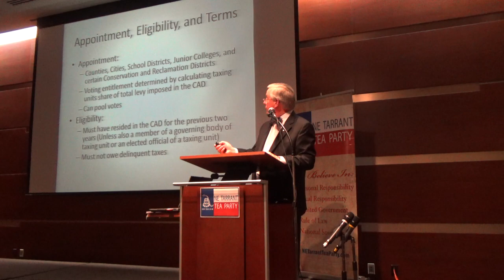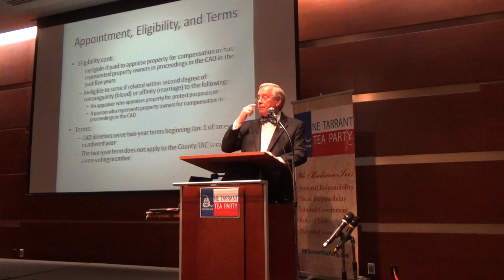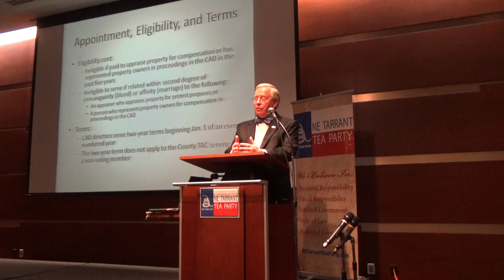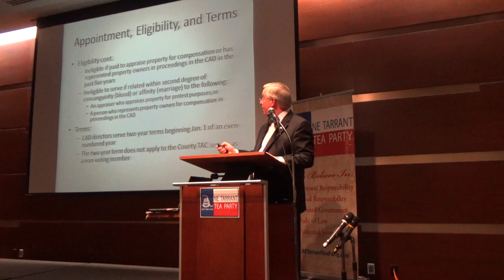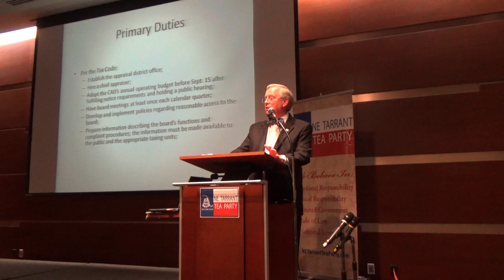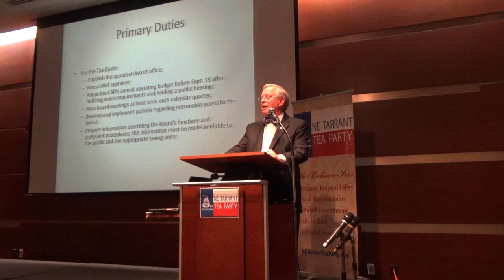Ron Wright Talks About Property Taxes and Tarrant Appraisal District PART 2 OF 2